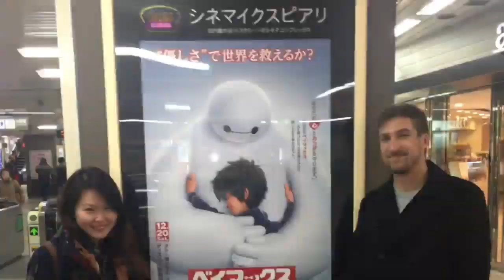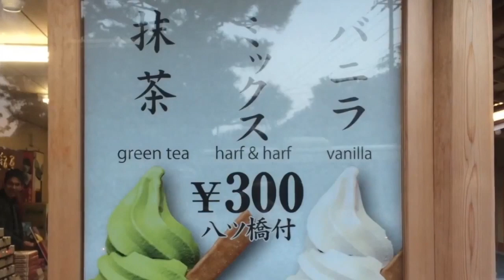Chesworth Tokyo Vacation HD 720p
The Chesworths visit Emily at Tokyo Disneyland for an amazing 10 days!